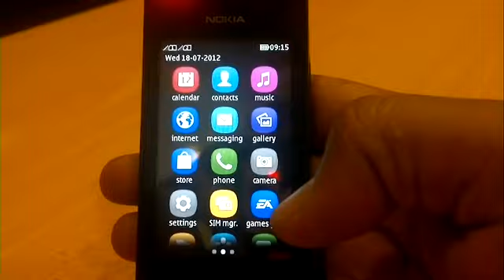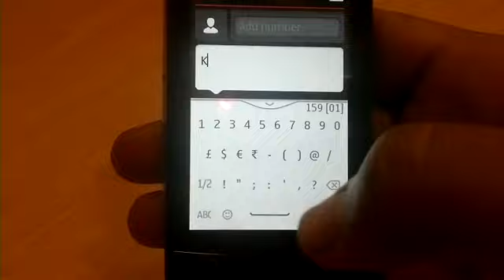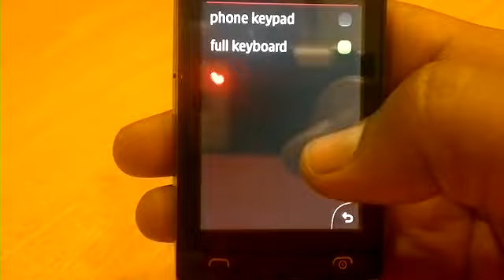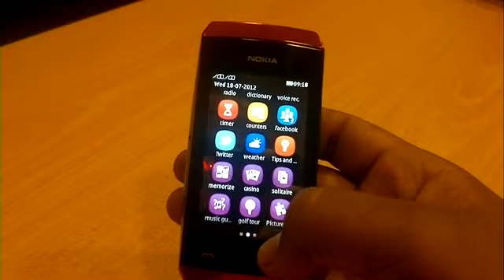nokiaku.my - preview nokia asha 305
Pandang pertama telefon mampu milik Nokia Asha 305. Oleh Asri al-Baker